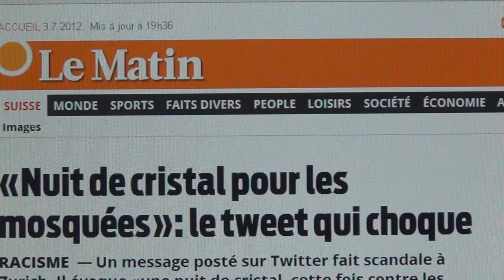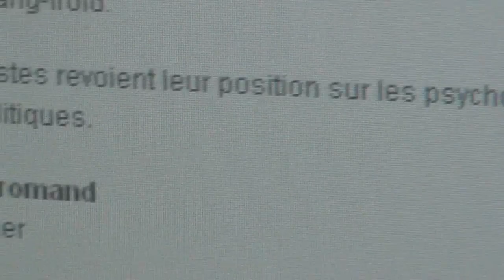Exécutions de Masse, Attaques Hélicoptère, Camps de Concentration, Nuit Cristal & UDC Parti Nazi